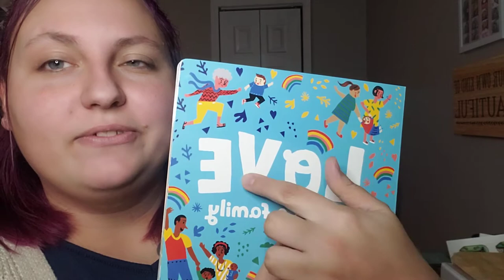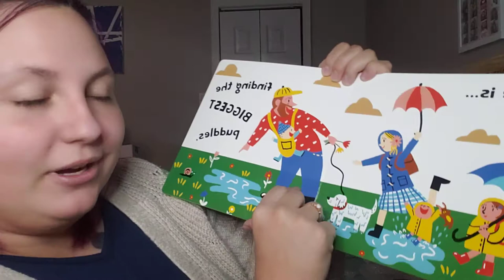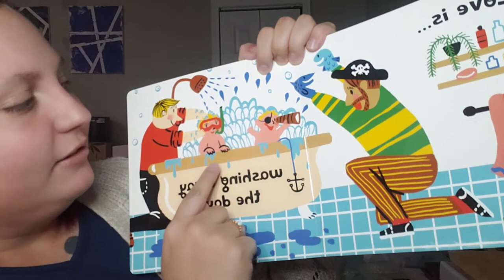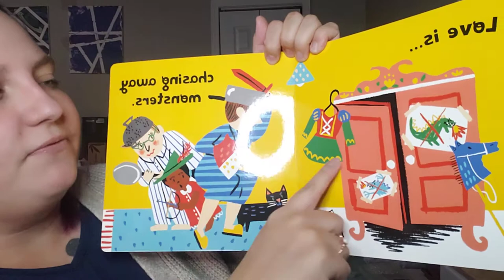L is for Llama! Circle Time 1/11/21